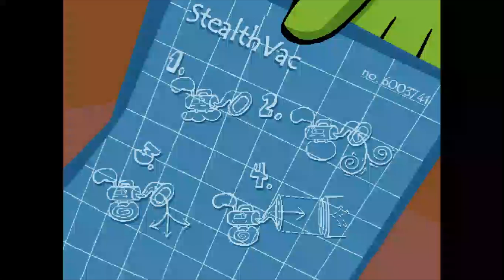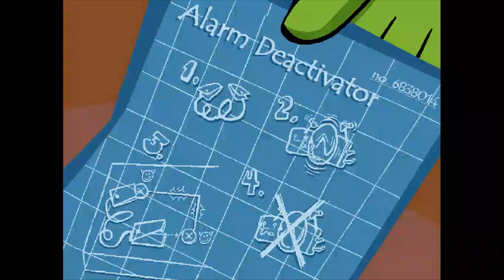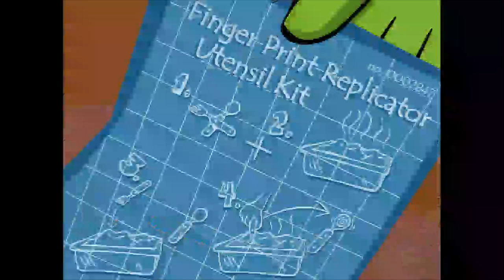Re-hydrated skiis - Spy Fox 2: Some Assembly Required Pt.1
Today, Spy Fox returns to stop La roach from his evil plan, but one thing is against Lister, his memory of the game, since its been atleast 10 years since he last played it.